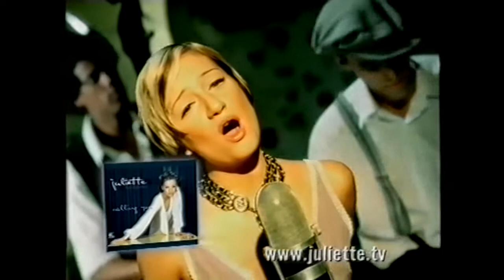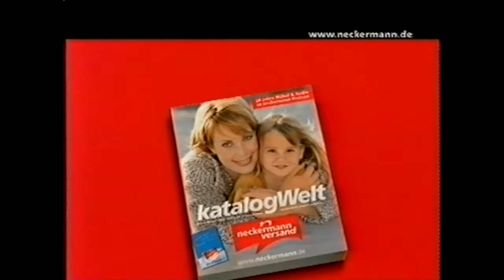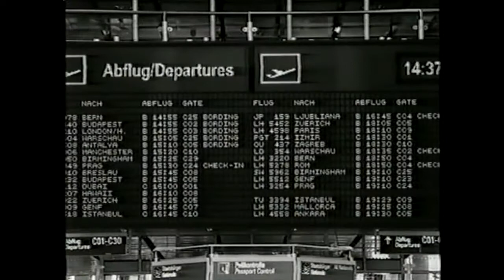Viva Werbung (Juni 2003)